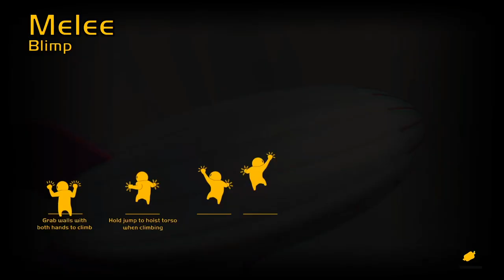How Gang Beasts Was Built And Became A MASSIVE Success | Michael Brown (Boneloaf) | MGD #10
Gang Beasts is a highly successful indie game, grossing millions in revenue and was also nominated for the British Academcy Games Awards for best multiplayer game.

I had a chat with Michael Brown, who is one of the three brothers that co-founded the studio together, to get some game dev "behind the scenes" insights into the game. We had a chat about their non-traditional background and how they got started making games.

We also talked about their iteration and learning process that helped them get the game to where it is today, with several rewrites of the entire code base. I hope you guys enjoy the episode!